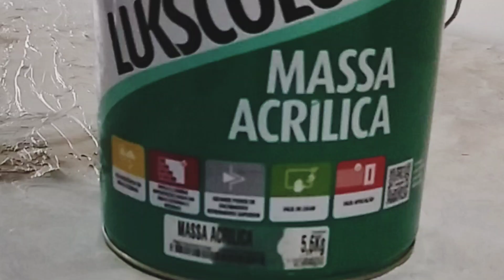Como fazer textura e pintura fluida com passo a passo fácil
Arte decorativa, Arte fácil, Textura, Arte fluida, Ateliê Márcia Nic